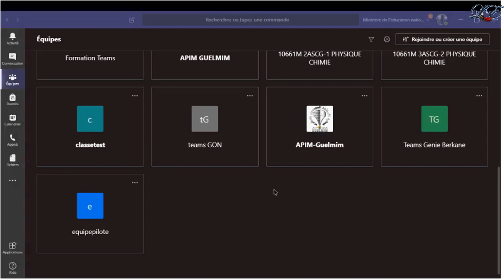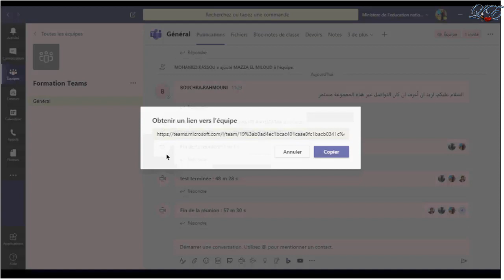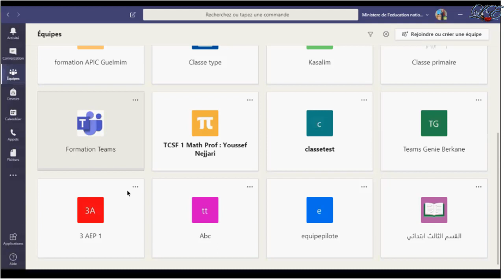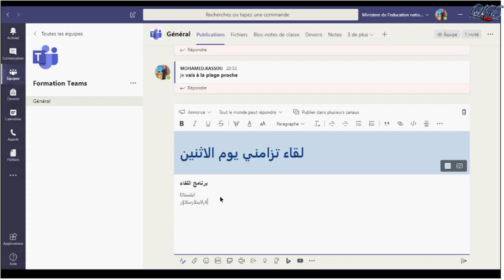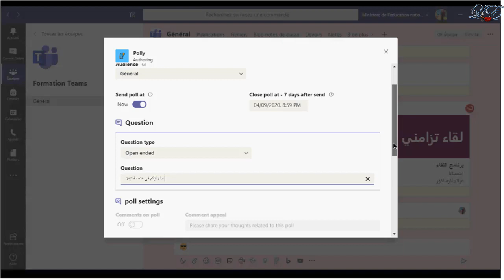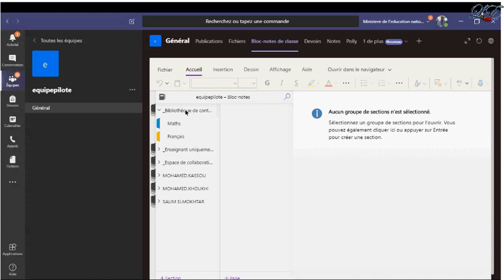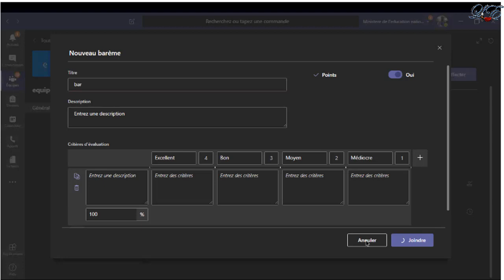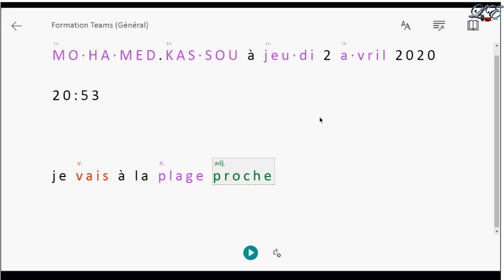الورشة 2: مسطحة TEAMS (ذ سليم المختار / ذ محمد قاسو)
دورة تكوينية عن بعد _ يوم الخميس 02 ابريل 2020
 APIMLSH بشراكة مع DPMEN TARFAYA